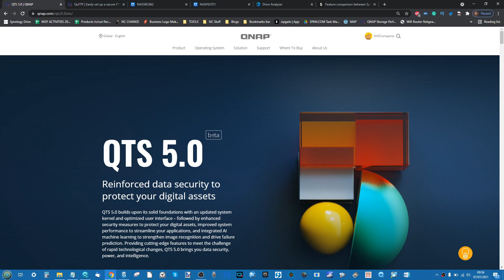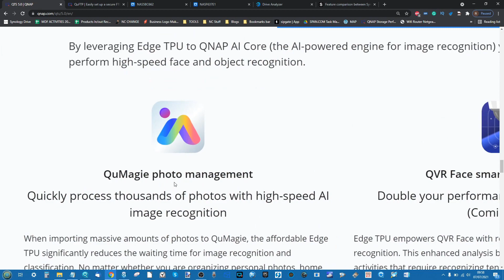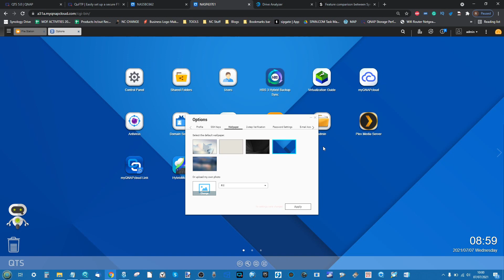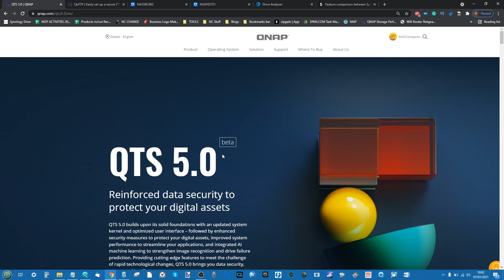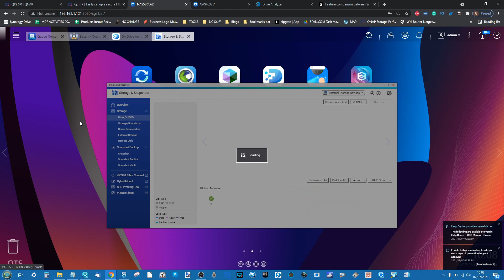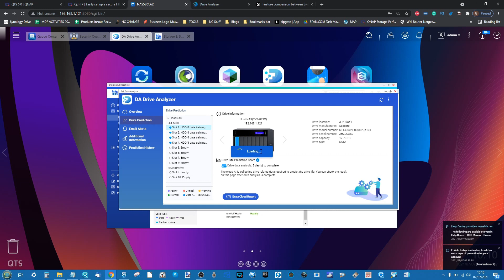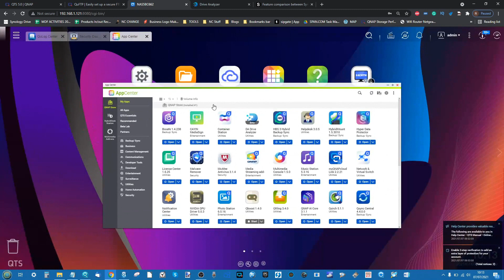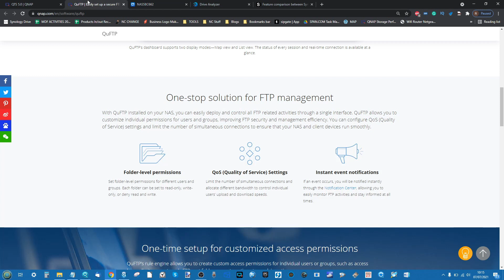QNAP QTS 5 Beta - Early Software Review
Most people who own a NAS drive, for business or for pleasure, will realise very early on that the software that these systems arrive with is more than just simple file/folder storage access. In particular, the QNAP QTS system software and services is one that has evolved a great deal over the years and has now found a good balance between providing a user-friendly experience and providing a good degree of system/storage information when needed. Add to this that QNAP has generally been the first to market when it comes to innovation in the NAS industry (sometimes a little sooner than some might like!) and this has led to them introducing a number of key applications in the past before their competitors in NAS (HybridMount, vJBOD, Container Station, Linux Station and Multimedia Console to name a few) in their previous versions of QTS. At the same time that Synology now launching their new DSM 7 platform (after nearly 3 years in development), QNAP is now going to let users have a test and provide feedback on QTS 5.0. The Beta of QTS 5.0 is now available to download from QNAP HERE and along with numerous background improvements, there are several new applications, new services (that include AI-assisted analysis improvements with the google TPU upgrades) and improved SSD cache handling, security tightening measures. The Beta Test period ends at 23:59 (UTC+8) on July 31, 2021.

This description contains links to Amazon. These links will take you to some of the products mentioned in today's video.

Don't forget to visit them on Facebook to enter prize draws, giveaways and competitions, as well as hear about the latest news, NAS releases & offers This description contains affiliated links to Amazon. These links will take you to some of the products mentioned in today's video. This description contains links to Amazon. These links will take you to some of the products mentioned in today's video.